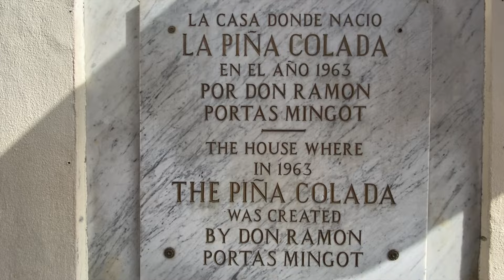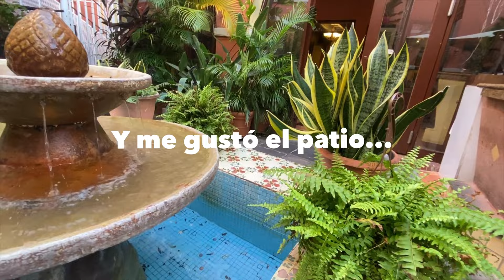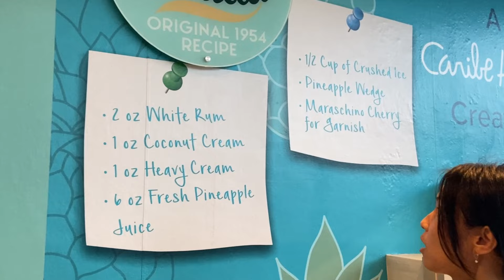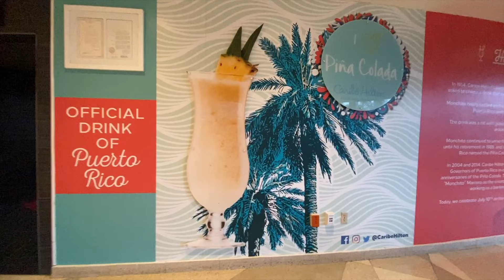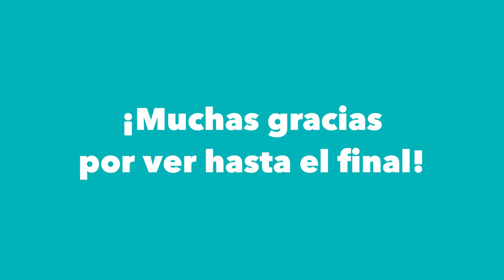Degusté Originales de Piña Colada en su origen, Puerto Rico! Vlog de Chifumi y Pedro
¡Qué súper experimentar los originales de piña colada en Puerto Rico que es su lugar de origen!
Realmente estuvieron ricos ❤️ Quiero ir a tomarlos otra vez… 😄

0:00 Estamos en Viejo San Juan
0:33 Piña Colada de Barrachina
2:57 Piña Colada de Caribe Hilton

【Videos recomendados de este canal】

Piña Colada de Puerto Rico 🇵🇷 ❤️